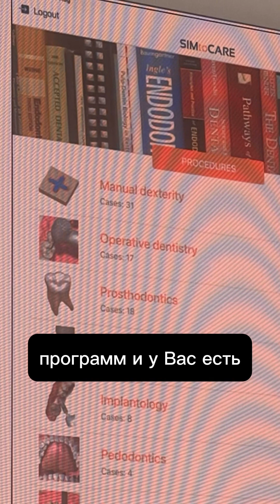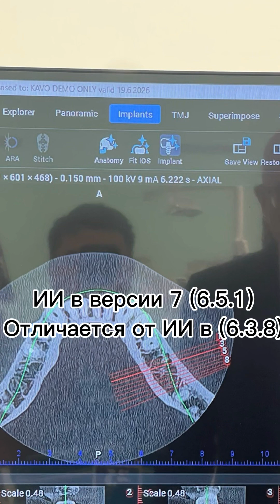🔥 Будущее стоматологии: Гаптические технологии в действии | Саммит Planmeca 2025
🦷 Погрузитесь в революционный мир современной стоматологии! В этом видео я демонстрирую передовые гаптические технологии, которые меняют подход к обучению стоматологов.

✨ Что вы увидите:
• Инновационные симуляторы Planmeca
• Технологии тактильной обратной связи
• Реалистичные тренировки стоматологических процедур

🎯 Это видео будет особенно полезно:
- Студентам-стоматологам
- Практикующим врачам
- Всем, кто интересуется современными медицинскими технологиями

📚 Снято во время Саммита Planmeca 2025 - одного из главных событий года в мире стоматологического оборудования!